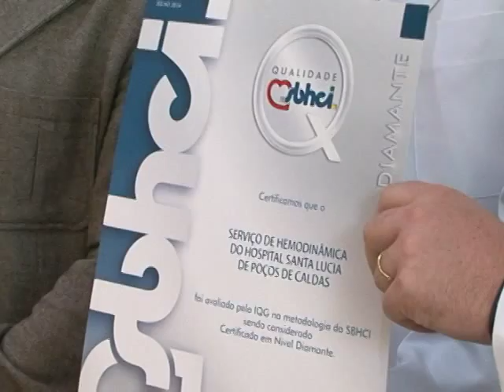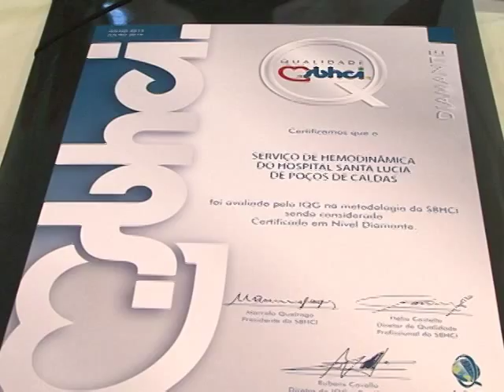SELO DIAMANTE HOSPITAL SANTA LÚCIA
O Hospital Santa Lúcia recebeu a mais alta certificação em procedimentos de hemodinâmica. O credenciamento de Diamante só existe em quatro hospitais do país e em Minas o Santa Lúcia é o primeiro a receber esse certificado.